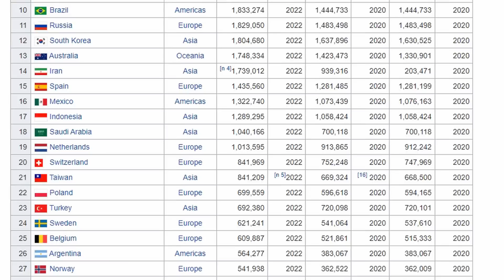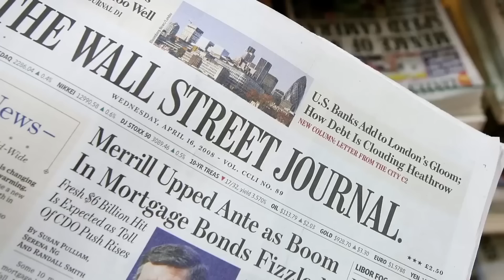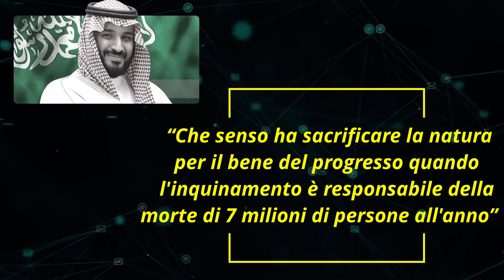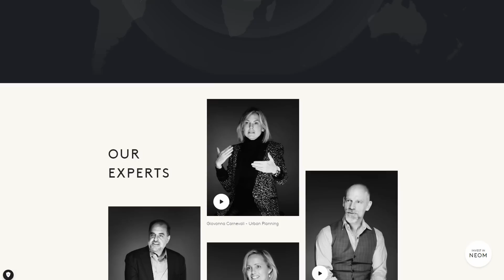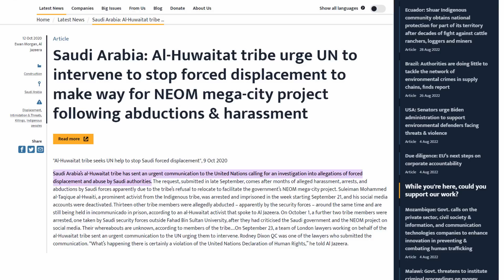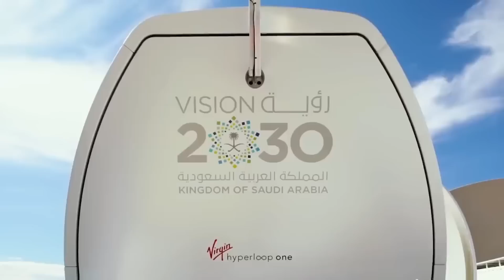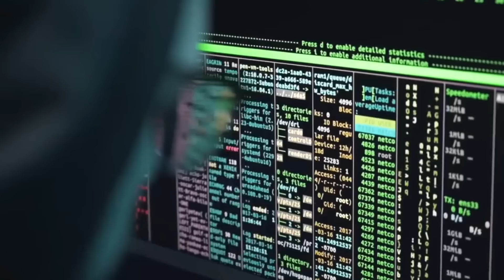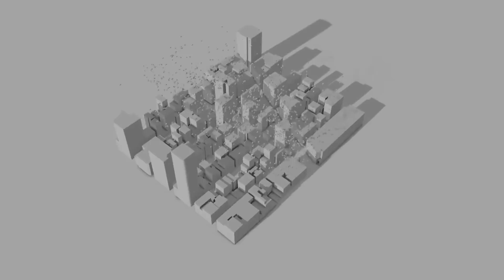Perché Stanno Costruendo Una Città Murata Di Vetro Nel Deserto